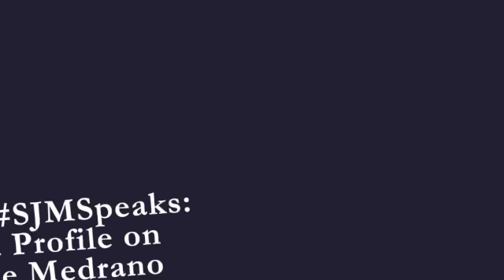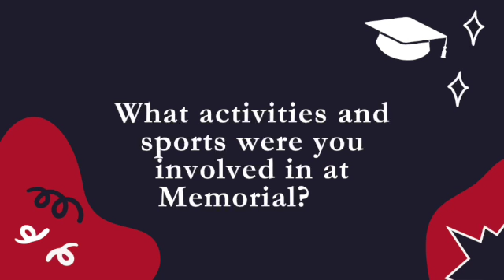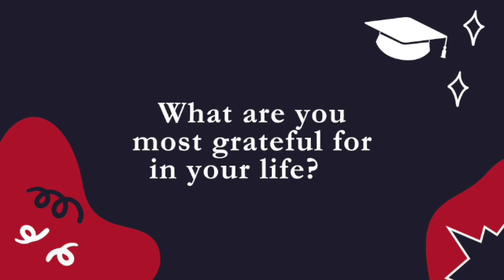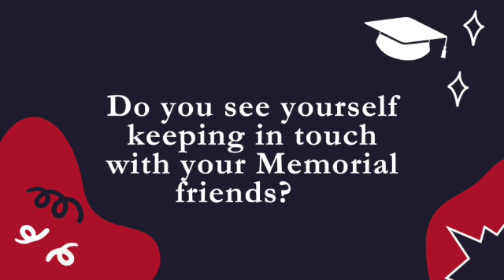SJMSpeaks: Student Profile on Nathalie Medrano '22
Learn more about Nathalie Medrano '22 and what a San Joaquin Memorial education has meant to her. She will be attending UC Berkeley in the Fall 2022.